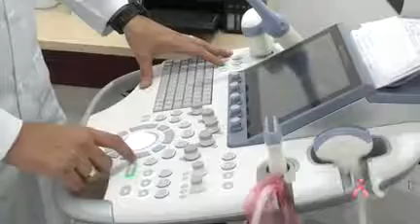OUTUBRO ROSA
OUTUBRO ROSA, DO COMBATE E PREVENÇÃO AO CÂNCER DE MAMA